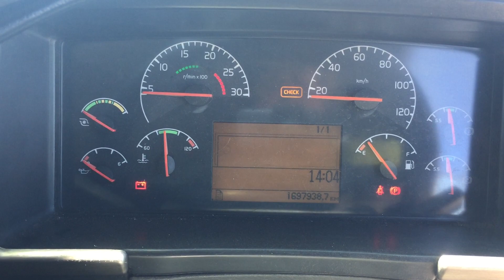GA1172 - 2003 Volvo F12 460 6x4 Sleeper Prime Mover (RD02)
2003 Volvo F12 460 6x4 Sleeper Prime Mover (RD02)

Year: 2003
Compliance Date: 10 / 2003
Make: Volvo
Model: F12 460
Body Type: Prime Mover
Configuration: 6x4
Cab Type: Sleeper Cabin
Engine: 460Hp
Engine No: D12360816
Transmission: Manual
Fuel Type: Diesel
Turntable: 2.5" Fixed
Suspension: Airbag
Rim Type: 10 Stud Steel
Tyres: 11R22.5
Tyre Condition: Fair

Odometer: 1,697,938 KMs Indicated
Registration (WA Only): 1DRI472
Registration Expiry (WA Only): 6 January 2020
VIN: YV5A4CED23D124797
GVM: 27,500 KGs
Exterior Colour: White
Interior Colour: Grey

Engine Turns Over: Yes
Engine Running: Yes

Extras: Bull Bar, Spotlights, Battery Isolator

Key #: 7
Fleet #: RD02
GA #: 1172
A1 #: 1957